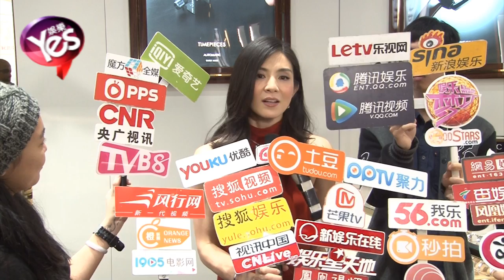【5年前】楊采妮已當梁詠琪女兒乾媽媽 積極調理身體迎接有喜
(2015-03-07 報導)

楊采妮身穿紅色露肩長裙
現身澳門出席品牌活動
她透露春節巡迴亞洲拜年
大年初一飛往新加坡匯合老公
跟公公婆婆拜年
年初二又要回台灣娘家
年初三才回到香港
被問到有沒有看過好姐妹梁詠琪
和剛剛降生的女兒Sofia
楊采妮表示活動前一天
已經跟另外兩名好姐妹李心潔和許茹芸看過
而且三人都同時當上了小Sofia的幹媽媽